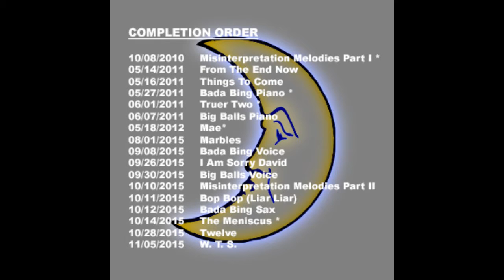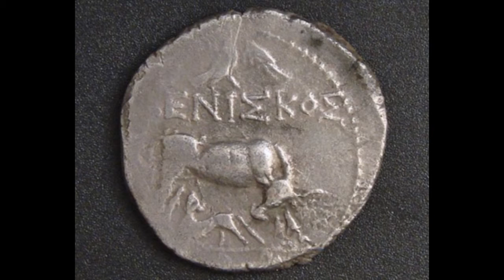I Am Sorry David 2015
Piano, bass, percussion, synth.  The other uploaded  music videos from The Meniscus are Marbles, Things To Come and From The End Now.   Music done with Roland XV-88 and a Yamaha Motif XF8.  Recorded in analog via FireWire and Cubase 8.